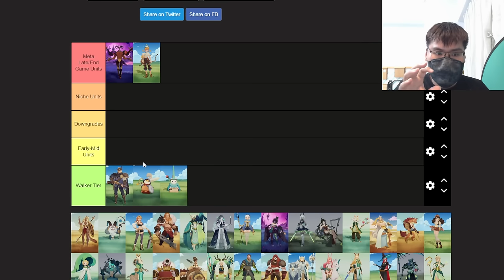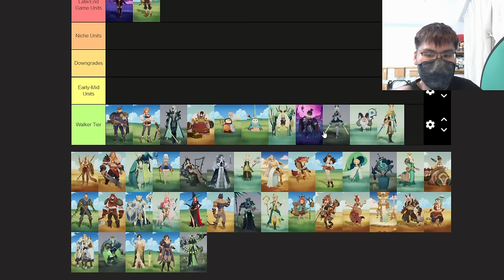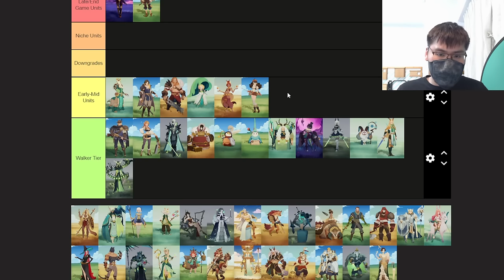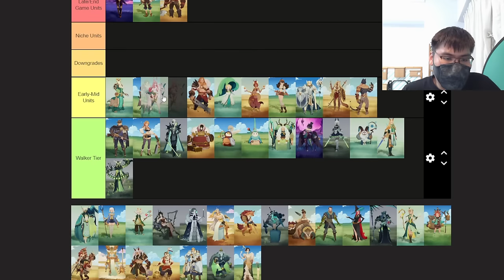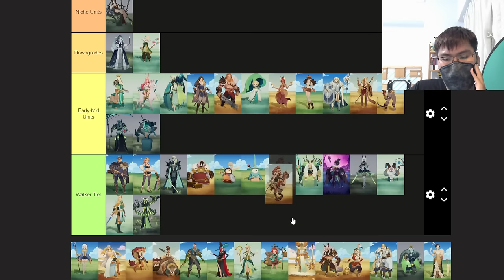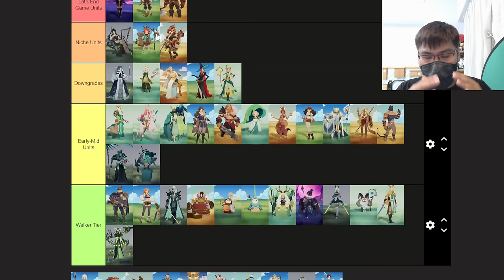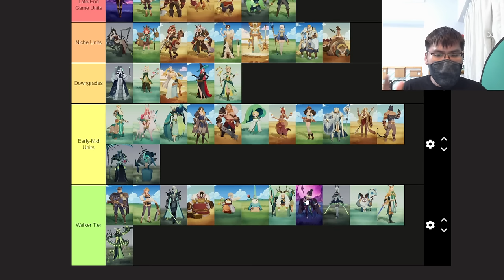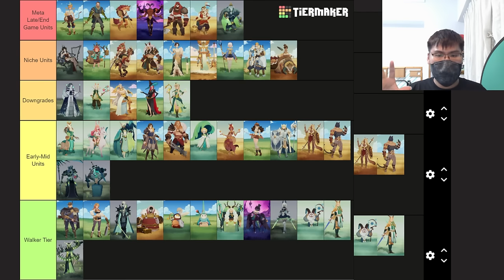Ultimate End Game Dream Realm Tier List w/ Detailed Explainations (V1.1.13)【AFK Journey】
In today's video, we are going to cover yet another tier list which everyone has been asking for. It's dream realm time!

Time Stamp:
@00:00 Introduction
@00:55 Tier List Intro and Ratings Explanations
@03:45 Walker Tier
@07:30 Early-Mid Game Units
@19:21 Downgrades
@25:48 Niche Units
@33:00 Ultimate Late Game Meta Units
@36:51 Conclusion